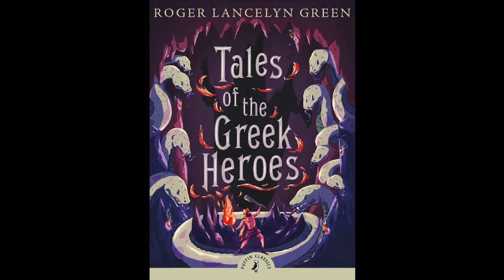Tales of the Greek Heroes The Choice of Heracles Track 2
Just a note here, but this is not the Nemean Lion that has appeared.